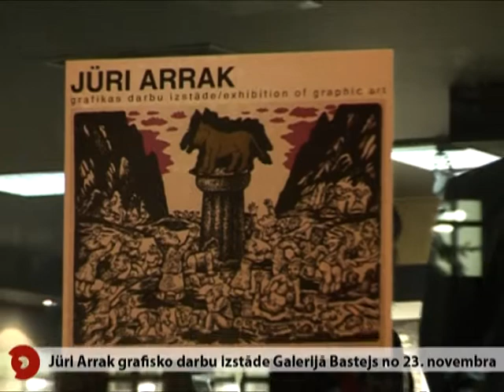Jüri Arrak grafisko darbu izstāde Galerijā Bastejs no 23. novembra